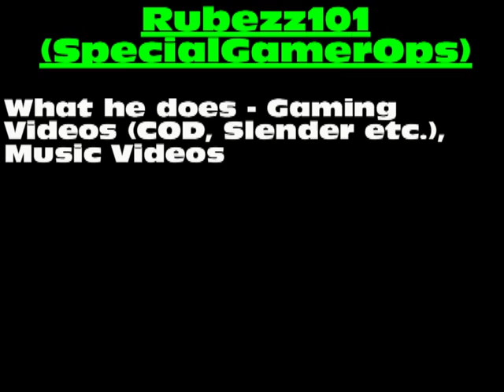Welcome to the Family, QuadratiX and Rubezz101!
ANOTHER new series where I shoutout new subbys to my humble channel :D And yes, if you sub, you will get a video shouting you out...SO DO IT! XD
The new subs -